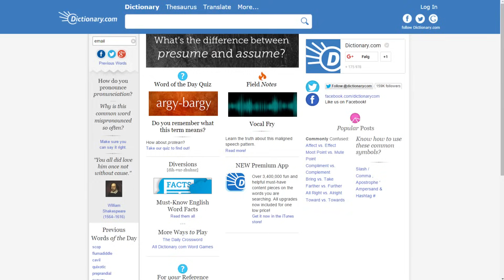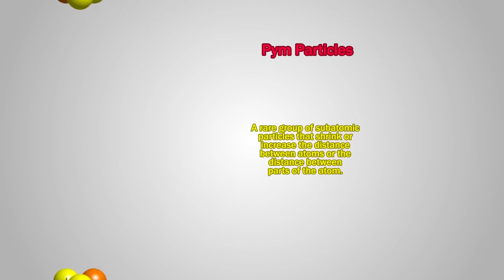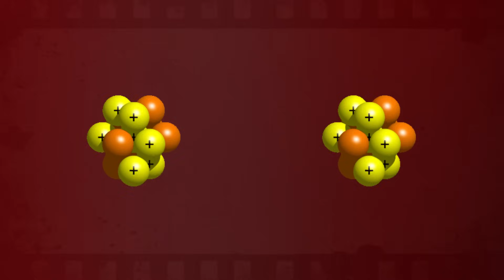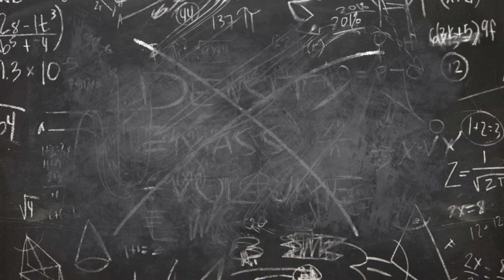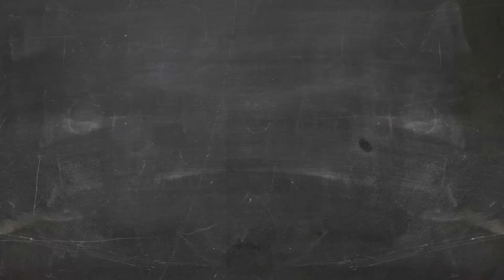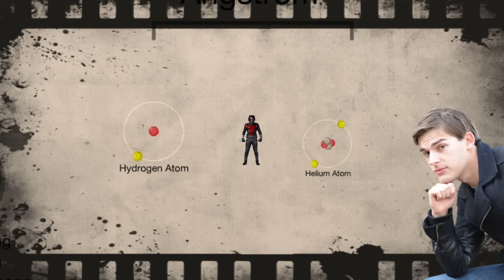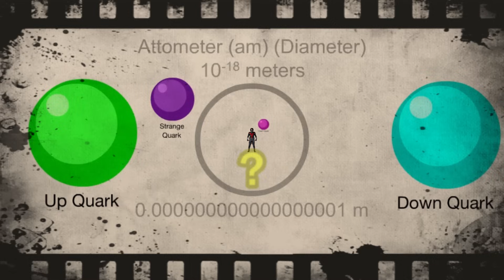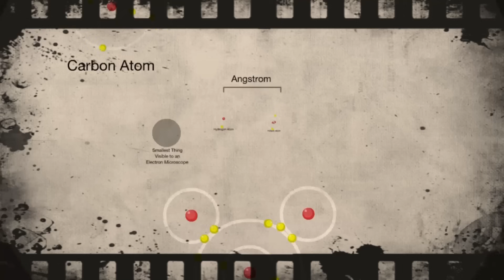Film Theory: Marvel's Ant-Man Could KILL Us All!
Is Hitman's Bulletproof Skin Possible?
Harry Potter ISN'T the Chosen One?

Marvel's newest addition to its cinematic universe, Ant-Man, hides a disturbing secret in its physics. In saving his loved ones from utter destruction, does Ant-Man actually destroy us all, taking the world as we know it with him? I think we've just uncovered the truth that Ant-Man is in fact Marvel's deadliest hero!

What is the DBZ Kamehameha Wave?

How Mad Max: Fury Road Directed YOU!